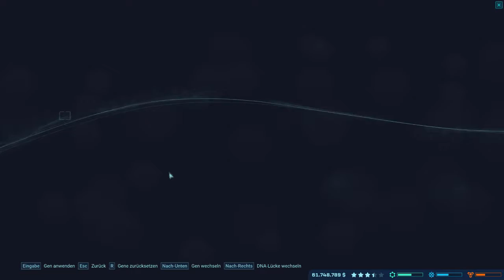Jurassic World Evolution [37] 🦕 Sollten wir den Anbieter wechseln? [Soneia]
Let's Play von Jurassic World Evolution